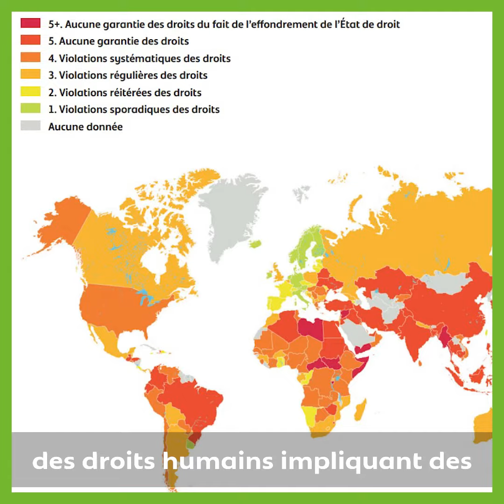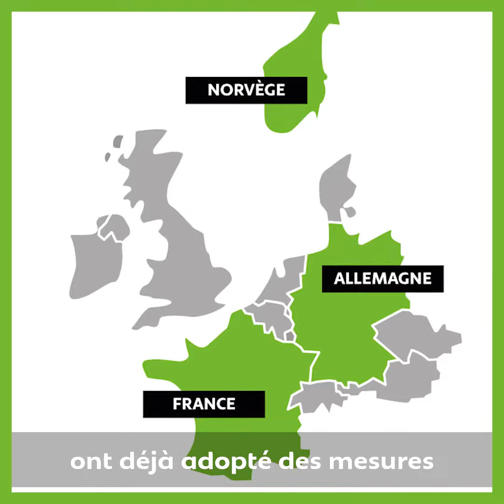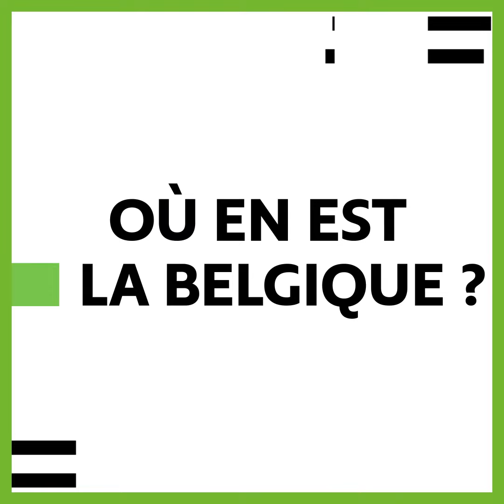Les droits humains n’ont pas de prix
Chaque année, des entreprises sont impliquées dans de nombreuses violations de droits humains.
Conditions de travail indécentes, exploitation d’enfants, pollution des terres des paysan·nes, ou encore intimidation voire assassinat des défenseur·euses des droits humains et de l’environnement.

Pourtant, à l’heure actuelle, les entreprises ne sont pas juridiquement responsables des violations qui se produisent tout au long de leurs chaînes de valeur.

L’Union européenne doit agir, et adopter au plus vite une législation ambitieuse sur le devoir de vigilance et la responsabilité des entreprises !